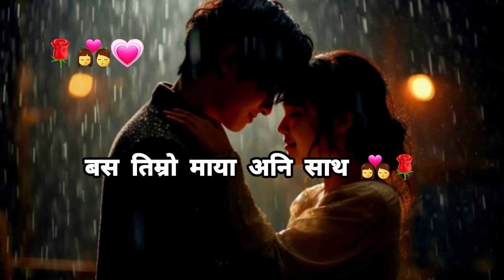Kati Dherai Maya Lagx Malai Timro ❤️😊| Nepali Love Shayari Vedio 🌹| KarunaMgr